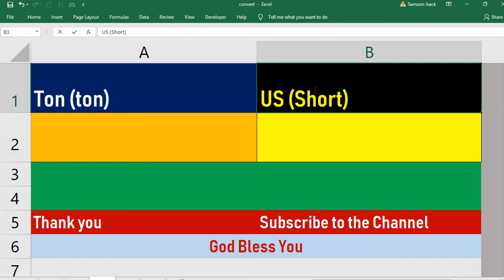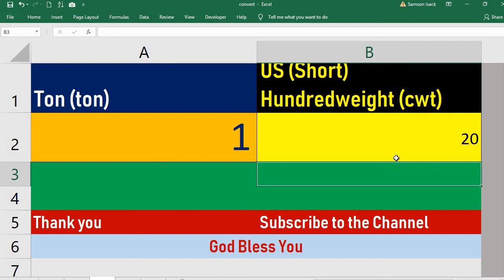Convert Ton to US Short Hundredweight